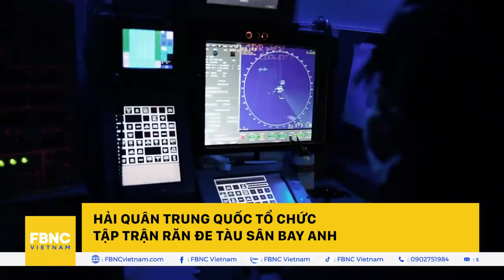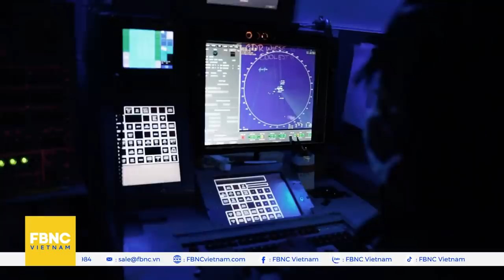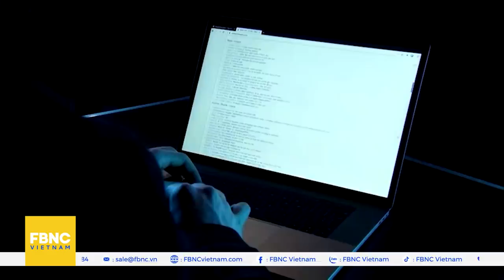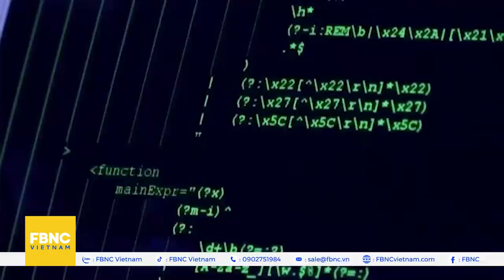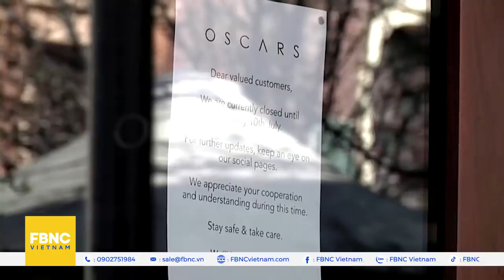Tin quốc tế 29/7, Chiến đấu cơ Trung Quốc uy hiếp ADIZ Đài Loan ngày thứ 13 trong tháng | FBNC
Tin quốc tế 29/7, Chiến đấu cơ Trung Quốc uy hiếp ADIZ Đài Loan ngày thứ 13 trong tháng
HẢI QUÂN TRUNG QUỐC TỔ CHỨC TẬP TRẬN RĂN ĐE TÀU SÂN BAY ANH
CHIẾN ĐẤU CƠ TRUNG QUỐC UY HIẾP ADIZ ĐÀI LOAN NGÀY THỨ 13 TRONG THÁNG
QUÂN ĐỘI ĐÀI LOAN TỚI MỸ DIỄN TẬP BẮN THỬ PAC-3
ÔNG BIDEN NÓI TT PUTIN “NGUY HIỂM”, CÁO BUỘC NGA CAN THIỆP BẦU CỬ MỸ 2022
NGA ĐỆ TRÌNH LIÊN HỢP QUỐC CÁC SÁNG KIẾN CHỐNG LẠI TỘI PHẠM CÔNG NGHỆ CAO
MỸ CỦNG CỐ QUAN HỆ VỚI NGA - TRUNG QUỐC VÌ LỢI ÍCH CHUNG
TRUNG QUỐC CAM KẾT HỖ TRỢ XÂY DỰNG HÒA BÌNH Ở SUDAN
TỔNG THỐNG UKRAINE BẤT NGỜ CÁCH CHỨC NGƯỜI ĐỨNG ĐẦU QUÂN ĐỘI
ANH GHI NHẬN CA TỬ VONG DO COVID-19 TĂNG ĐỘT BIẾN, THỦ TƯỚNG KÊU GỌI THẬN TRỌNG
SYDNEY PHONG TỎA THÊM 1 THÁNG DO SỐ CA MẮC COVID-19 TĂNG ĐỘT BIẾN
CA COVID-19 TĂNG CAO, NHIỀU NGƯỜI NHẬT VẪN TIẾC NUỐI KHI KHÔNG ĐƯỢC XEM OLYMPIC
NHIỀU NGƯỜI THƯƠNG VONG KHI SẠT LỞ XẢY RA Ở “TRẠI TỊ NẠN LỚN NHẤT THẾ GIỚI”
BÃO CÁT LIÊN TIẾP CÀN QUÉT Ở MỸ
XÁC ƯỚP CỔ ĐẠI Ở CHILE ĐƯỢC CÔNG NHẬN LÀ DI SẢN THẾ GIỚI